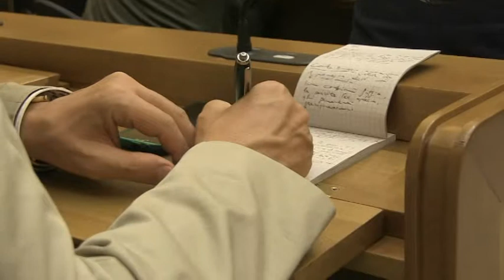CONF M5S CON RUOCCO CASTELLI SU IMU vista tv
CONF M5S CON RUOCCO CASTELLI SU IMU
Alexander Jakhnagiev